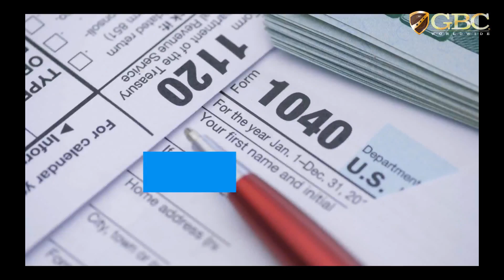Dr. Geno Bradley | GBC Worldwide LLC.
Go with a Pro | GBCTaxPros.com
Inbox, Call or Text for 〉 Free Consultation by  Video Call

SIT BACK & RELAX WHILE WE PROCESS YOUR TAX!